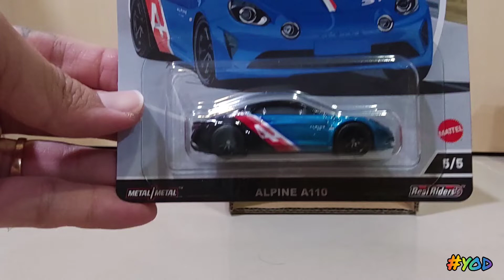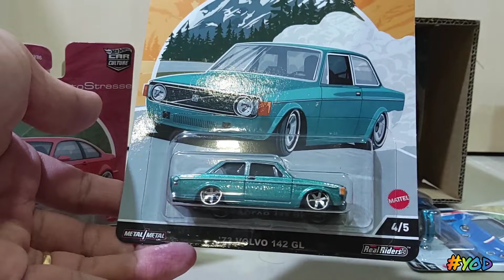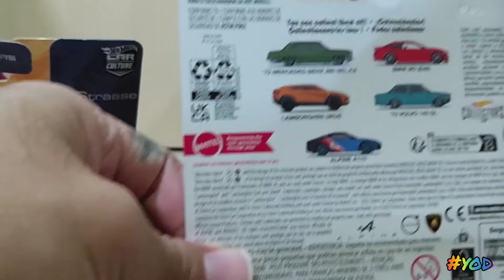[Unboxing] AutoStrasse Hot Wheels Premium Car Culture